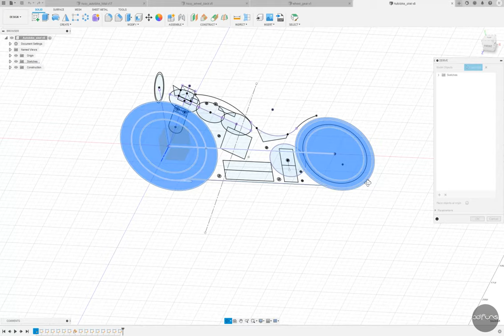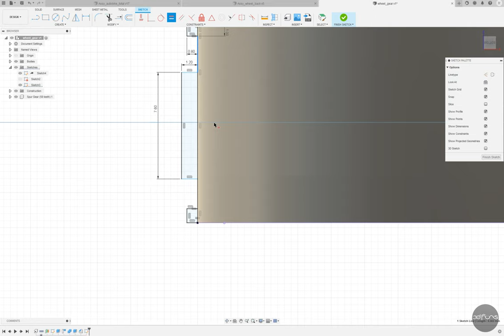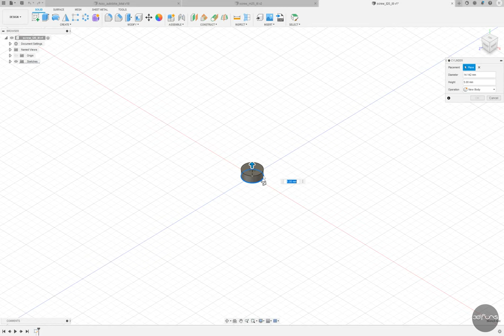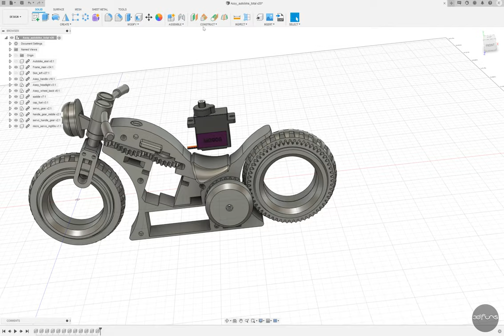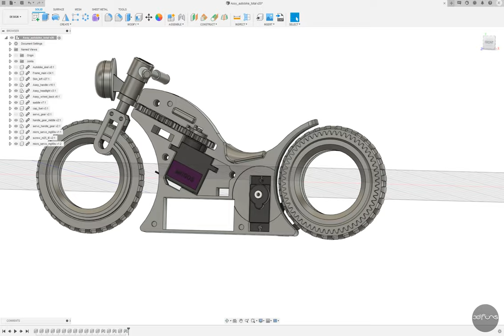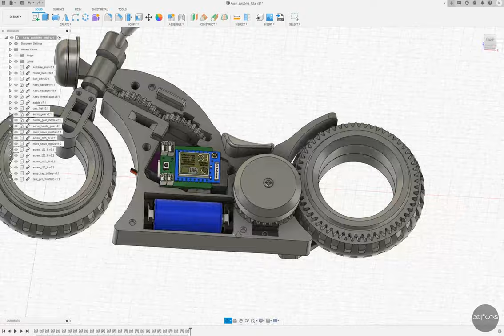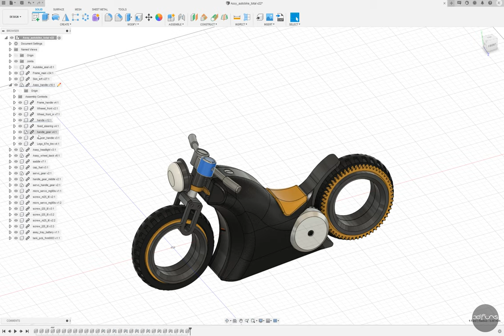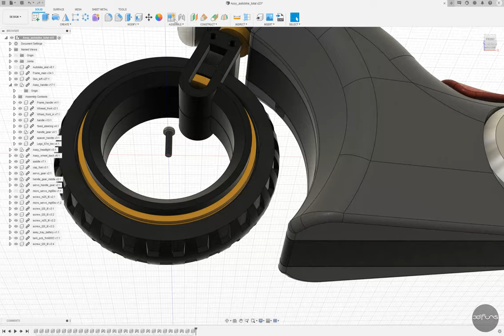hubless bike fusion360 modeling part 8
Part 8 - Wheel Gear / Screw / Assembly
This is part 8 of the video video showing the 3D modeling process of a hubless bike.

허브리스 바이크의 3D 모델링 과정을 담은 비디오 영상 Part 8 입니다.